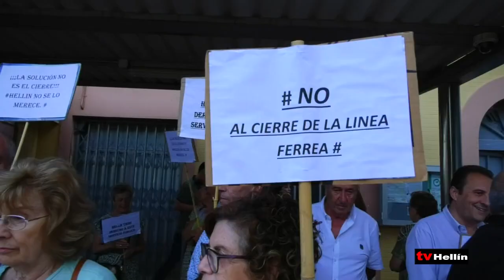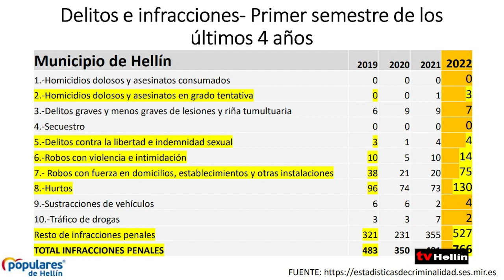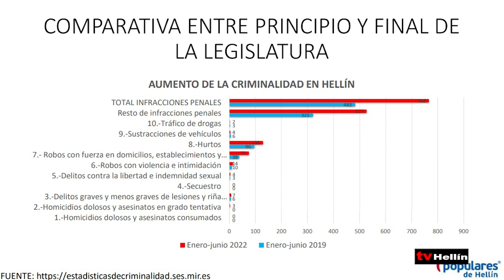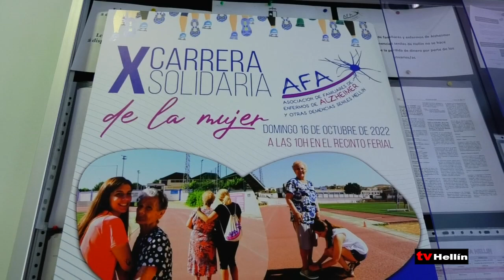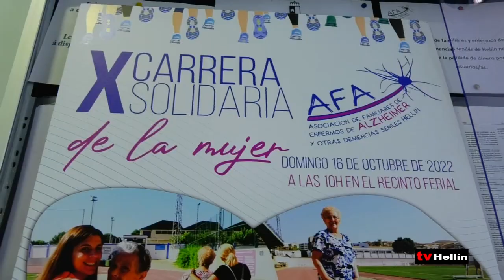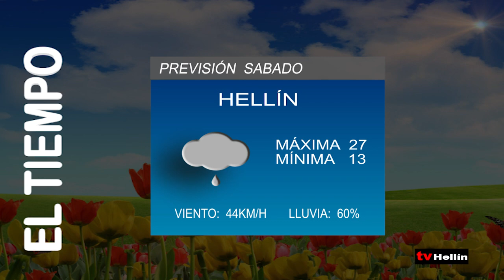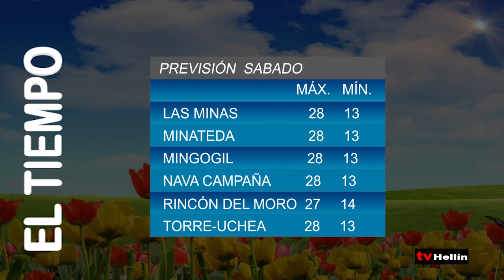INFORMATIVO - 14 Octubre de 2022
Ministerio de Transportes explica que el parón en la línea Chinchilla Cartagena se mantendrá hasta que terminen las obras en Murcia por problemas de infraestructuras y los numerosos trasbordos.
Manuel Serena pide aumentar las cámaras de seguridad y dotar de más agentes desde la subdelegación del gobierno para reducir el aumento de la criminalidad en Hellín .
Este lunes se cumplieron 15 años de la desaparición de Mari Cielo Cañavate, SOSDesaparecidos y Acción Feminista realizarán una jornada de sensibilización en el teatro Victoria.
La Carrera Solidaria se celebra este sábado para recaudar fondos para la asociación de familiares de enfermos de Alzheimer. Además habrá concierto, zumba y un taller de suelo pélvico.
El club de tenis organiza este fin de semana la cita solidaria a beneficio de Manos Unidas con una serie de competiciones deportivas y con la recogida de alimentos no perecederos .